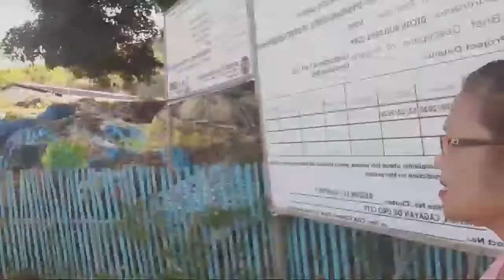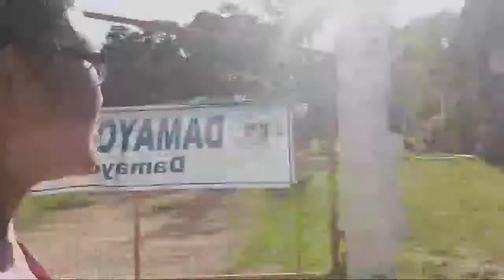Watering the plants at Home + Distributing supplies in School by Team Briana